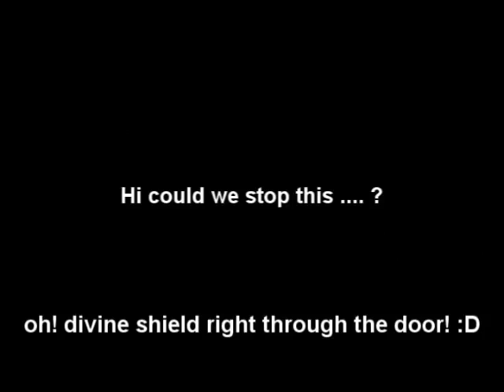Kenion - Eviscerape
This is an ancient video now. This was my first Eviscerape PvP video before anyone knew me. Even though I wasn't good at editing when I made this, it's probably still my favorite if just for the fact that WoW was hilariously awesome when gear was that ridiculous.